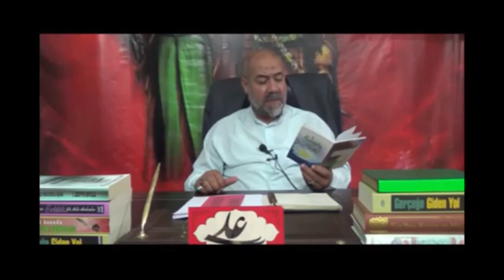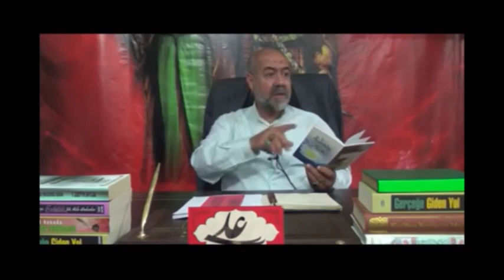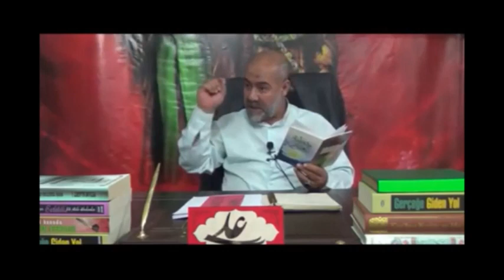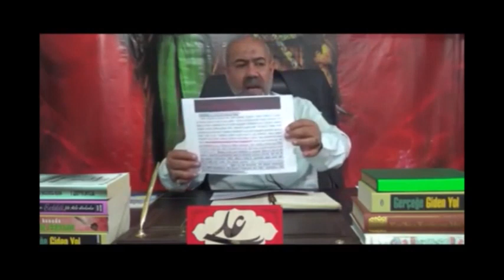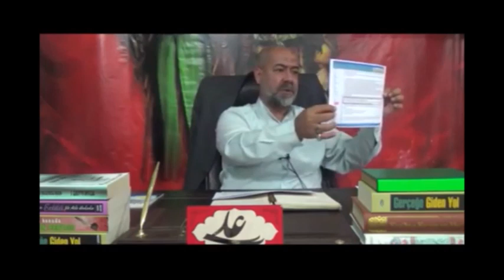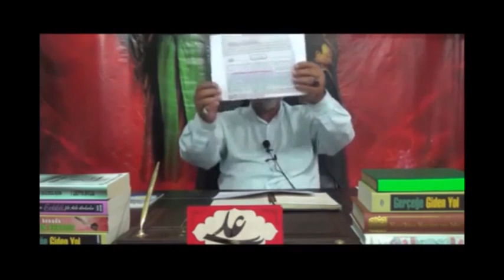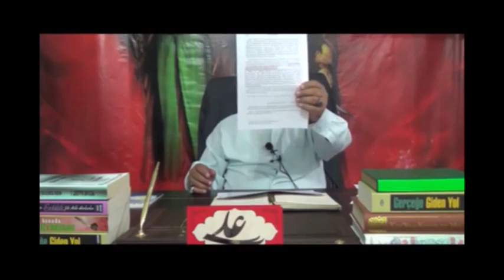24-İMAMET DERSLERİ! (Sakaleyn Hadisi)